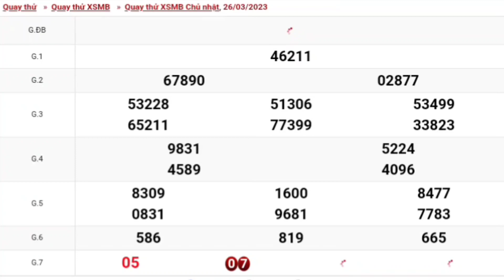XSMB | Quay Thử Kết Quả Xổ Số Miền Bắc P5 Hôm Nay Chủ Nhật Ngày 26-03-2023